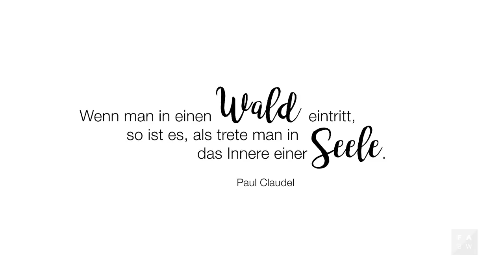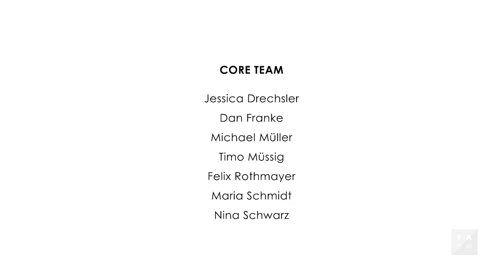Heart of the Forest | Experience Trailer (2017)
Credits:
Director: Jessica Drechsler
Cinematography: Fabian Janssen
Film Music: Moritz Laux, Jonathan Binder
Sounddesign: Chiara Haurand, Johannes Schelle
Sound: Chiara Haurand, Johanna Roth
Editing: Pascal Höpfl
Still Fotographer: Maria Schmidt
Executive Producer: Nina Schwarz
Technical Director: Michael Müller
Game Director: Timo Müssig
Production Company: Filmakademie Baden-Württemberg GmbH